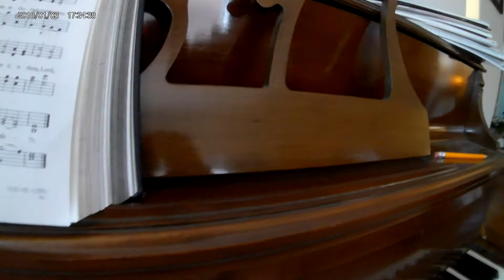A random thing on my piano.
sdasadsadsadsadsadsadsadsadsadsads